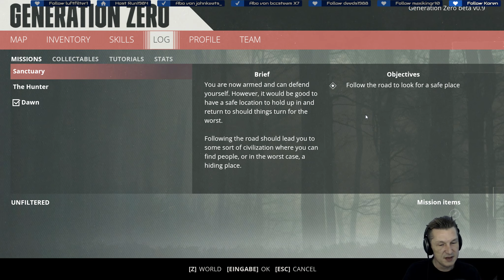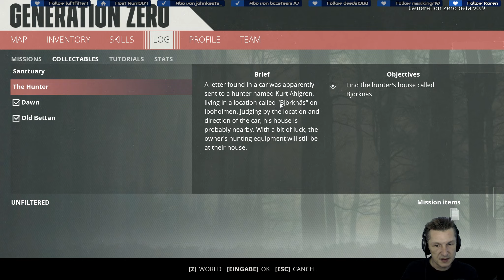GENERATION ZERO ★ #01 Closed Beta ★ Nächtlicher Roboterangriff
Let's Play Generation Zero
Gameplay Deutsch / German
Ein Open World Action Adventure von Avalanche Studios

BESCHREIBUNG:
Erleben Sie ein explosives Katz-und-Maus-Spiel in einer großen und offenen Welt. Tauchen Sie ein in das Schweden der 1980er, wo feindliche Maschinen die idyllische Landschaft überrannt haben. Es ist an Ihnen, zurückzuschlagen und gleichzeitig der Frage nachzugehen, was hier eigentlich passiert. Unter Einsatz kampferprobter Guerilla-Taktiken sollte es Ihnen gelingen, Gegner in kreativen Sandbox-Schlachten wegzulocken, zu beschädigen und zu zerstören.

Das Spiel bietet eine beeindruckende Grafik bei toller Performance und einen Soundtrack der an eine Mischung aus Stranger Things und Terminator erinnert. Absolute Klasse :)